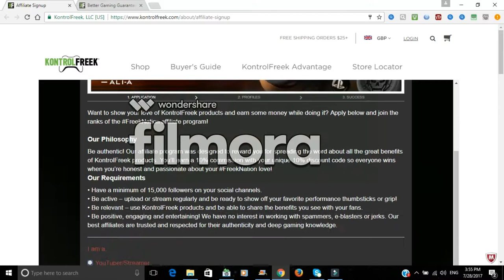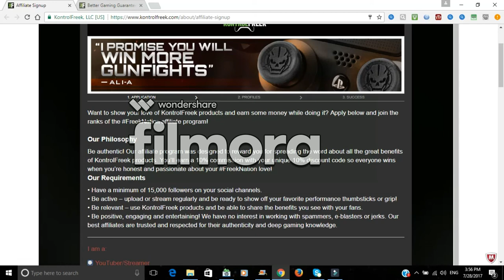HOW TO GET A SPONSOR!!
Thanks for all of the support over the past year, I thank you all please keep supporting me by clicking these links down below enjoy!